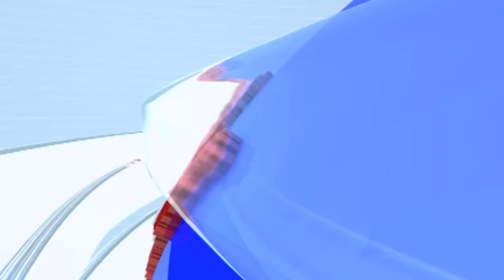tv9 Marathi Special Report | कचाकचा बटण, धमकी ते द्रौपदी; वादात अजित दादा; पाहा स्पेशल रिपोर्ट